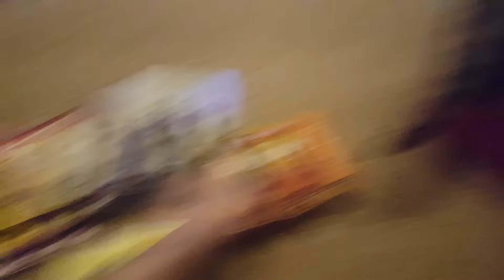HOPPITY SHOPPITY | LEAHMOUSE VLOG